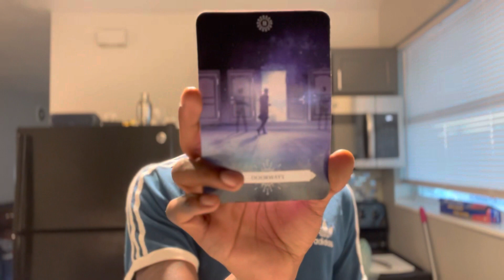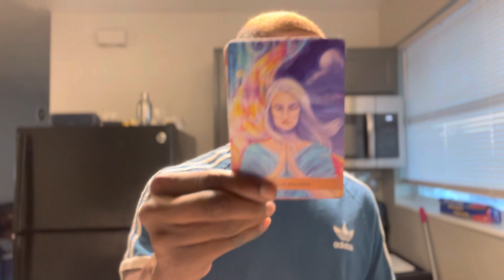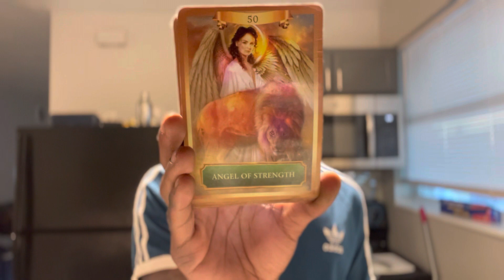GEMINI ♊️ “ You’ve waited long enough, the truth is coming sooner then expected “